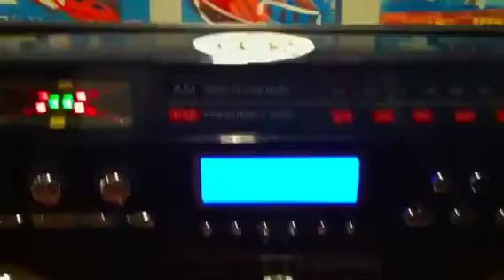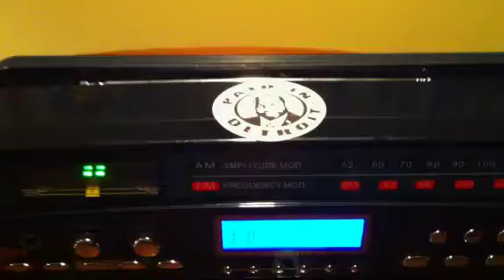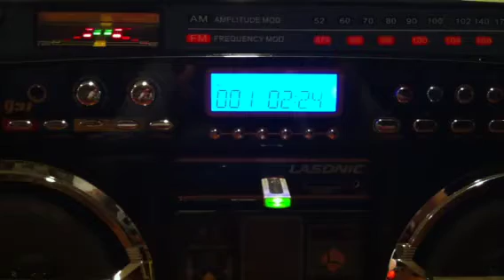ID on the Boombox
Secret Preview of GABC.